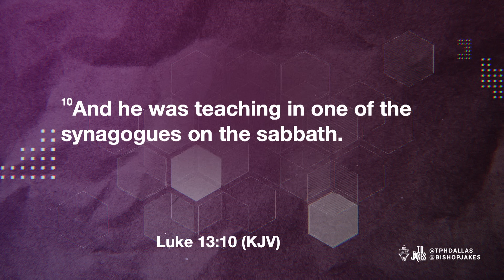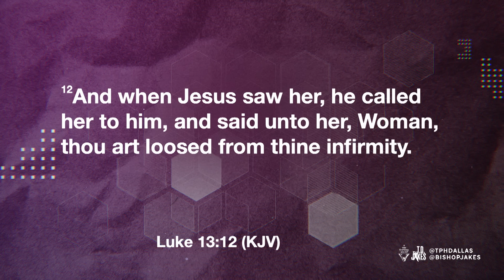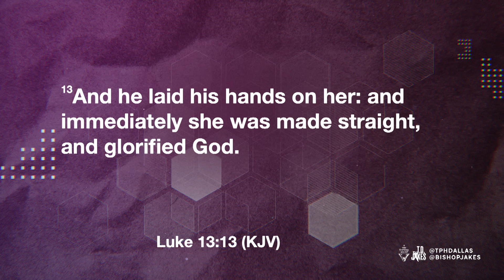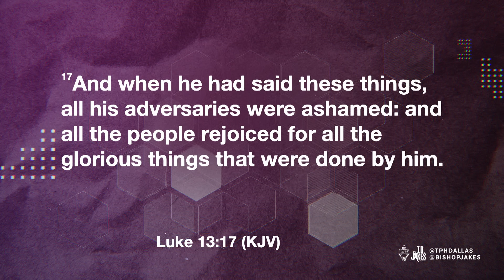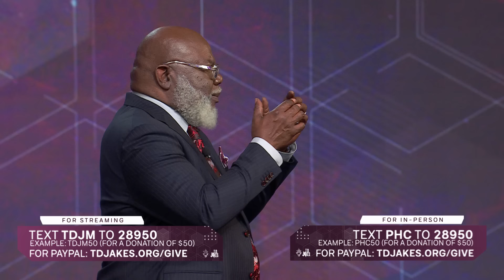A Symphony In A Synagogue - Bishop T.D. Jakes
In Luke, Jesus healed a woman who was crippled for 18 years. Analyzing this miraculous restoration teaches us that God's plans require our courage and patience. It's crucial to trust His timing and act on faith!

Everything might not happen the way you pictured. But “delayed” does not mean “denied”. He often performs miracles in the midst of mayhem — so praise Him in every season no matter the circumstances.

Stay focused, and utilize your unique gifts and creativity. This could be your day! With God as your conductor, you’ll see life become the beautiful symphony He intended it to be.

Message: "A Symphony in a Synagogue"
Scriptures: Luke 13:10-17 (KJV)

✝️ Your divine appointment with destiny is here! You've journeyed on your own; now, let Jesus guide your steps.

🌱 Join us in making a real impact! Your generous donation will help transform lives and build a stronger community. or text TDJM followed by your donation amount to 28950 (e.g., TDJM 50 to donate $50) and be a partner in this meaningful journey.

Remember, you are never alone. There is always someone here for you when you need a comforting ear. These lifelines are available 24/7, ensuring your privacy and peace of mind:

National Suicide Prevention Lifeline: Reach out at 988
Crisis Text Line: Text HOME to 741-741
National Domestic Violence Hotline: Dial 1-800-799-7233 or text LOVEIS to 22-522

In need of prayer? Call 1-800-BISHOP-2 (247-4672) for any prayer requests.
Join us on this sacred journey!